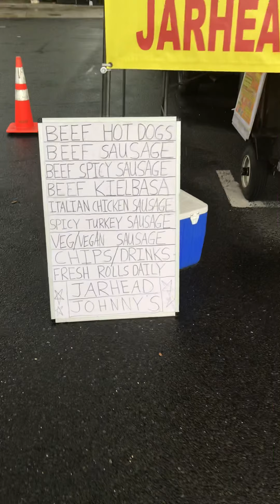Two TOTALLY AWESOME CUSTOMERS 🤙🌭🤙🌭🤙